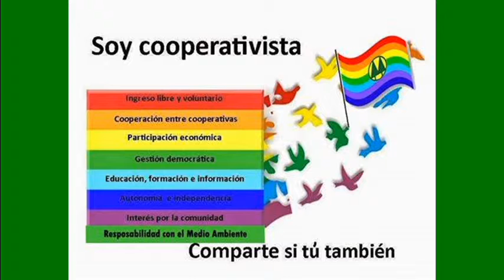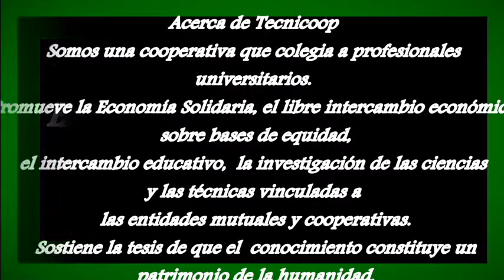“Hablemos de Cooperativas, una empresa que todos debemos conocer” Ciclo 2015. Emisión 3°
TECNICOOP y radio FM 98.1 “La Nueva” Presentan un programa educativo cooperativo
Programa N° 35 del 7  de noviembre de 2015
Sábado  de 8:00 hs. a 9:00 hs
Bloque III
Reflexión de la costitución de las cooperativas y pase con los conductores del programa "El permitido del fin de semana" .
Locución  Cra. Ana María Ramírez Zarza y Cr Obdulio Aquino Lemos